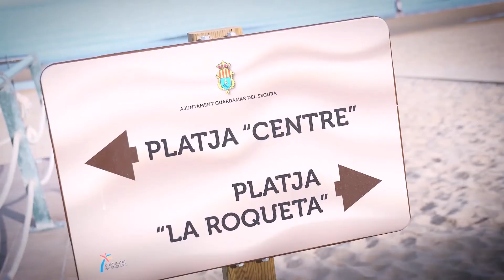3 BEDROOM 3 BATHROOM TOWNHOUSES WITH COMMUNAL POOL IN GUADAMAR. - CNB096A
New in Guardamar.

A development of 22 homes with three floors plus basement in Guardamar del Segura.

This residential is located 600 meters from the beach of La Roqueta and the beach of Moncayo, two of the best known beaches in this city that offers its neighbors great walks along the promenade full with the best restaurants and bars in the area, Ice cream shops, fairs … everything you need to spend the best holidays on the Costa Blanca.

All homes are composed of 3 bedrooms and 3 bathrooms, open concept kitchen, living room and also each home has 3 terraces plus the solarium. The residential has a swimming pool and garden area for the enjoyment of its owners, as well as a garage for cars.